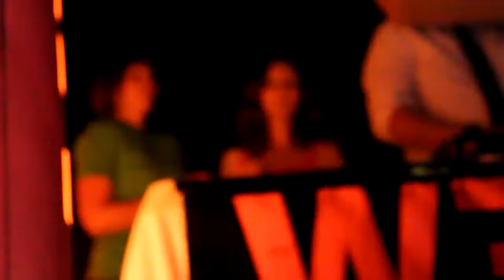WELLE1 Party mit DJ's from Mars - Laufen-Leobendorf - 19.05.2012 - Szene1.at III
WELLE1 Party mit DJ's from Mars - Laufen-Leobendorf (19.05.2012) Fotos von der Veranstaltung